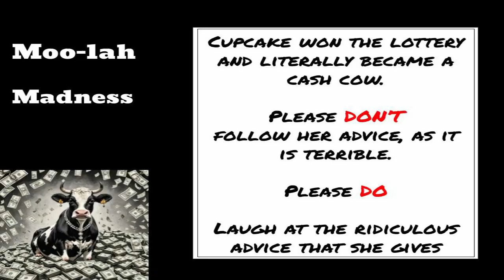💸How Do I Handle My Creditors? | (Not) Financial Advice | Moo-lah Madness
Cupcake answers the financial question, 'How do I handle my creditors?'

Cupcake, a retired lunch lady cow, found herself in the limelight after a stroke of luck made her a lottery winner. Originally from the bustling halls of a school cafeteria, Cupcake’s life took a dramatic turn when she hit the jackpot, catapulting her into a world of financial freedom and eccentric hobbies.
With her newfound wealth, Cupcake decided to share her quirky wisdom and unique take on finances with the world. She writes a weekly column titled Moo-lah Madness, where she dispenses financial advice that is as amusing, questionable, and downright terrible as one might expect from a cow who once doled out mystery meat and mashed potatoes. Her columns are a delightful mix of unorthodox tips, humor, and the occasional nugget of genuine insight, making Moo-lah Madness a must-read for anyone looking to add a bit of fun to their financial planning.

Despite her wealth, Cupcake remains down-to-earth, living with her beloved cat, Mrs. Fluffypuss. She is an ardent heavy metal fan, often found headbanging to her favorite tunes when not crafting her next piece of dubious financial advice.

00:00 Intro
00:07 Question
00:23 Notice
00:33 How Do I Handle My Creditors?
07:01 Suggestions